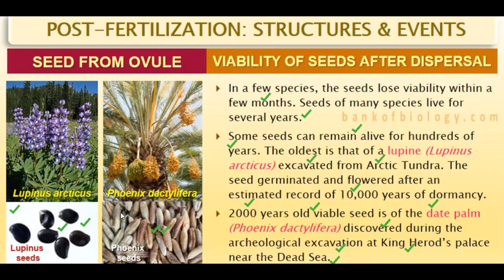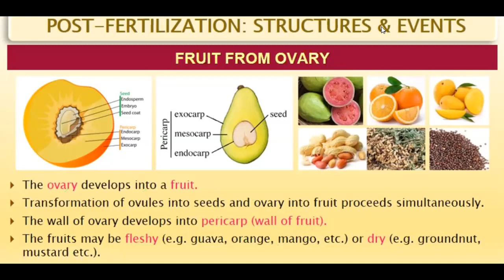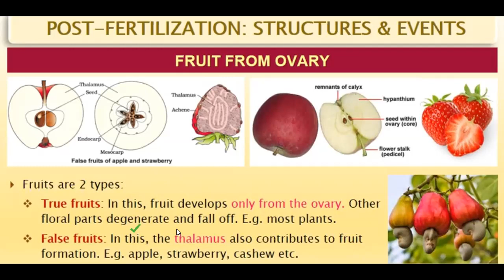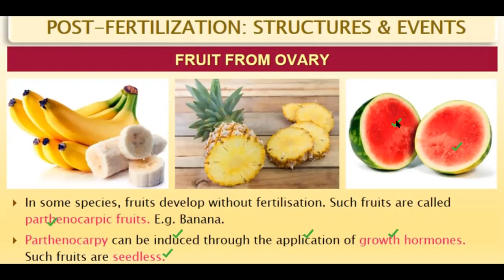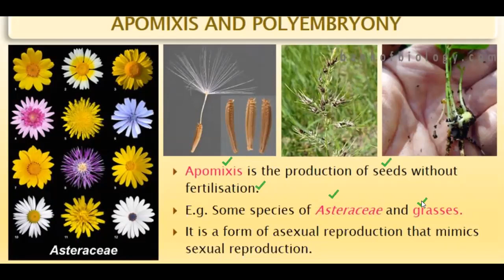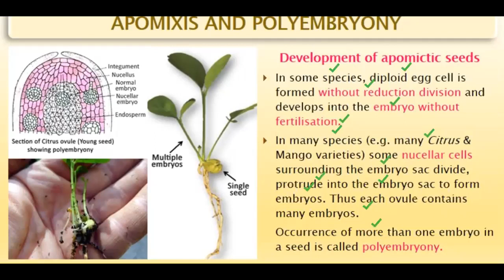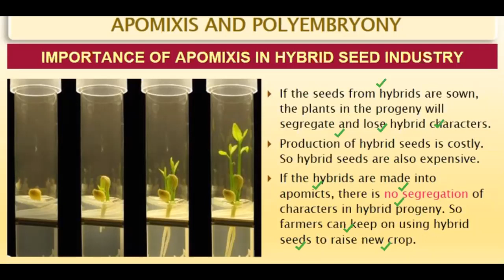Sexual reproduction in flowering plants lecture 11